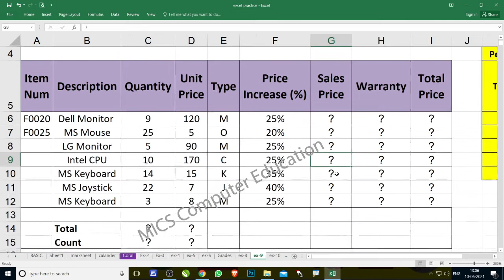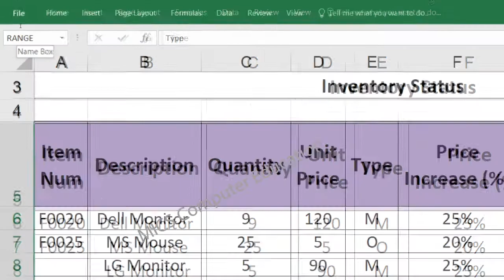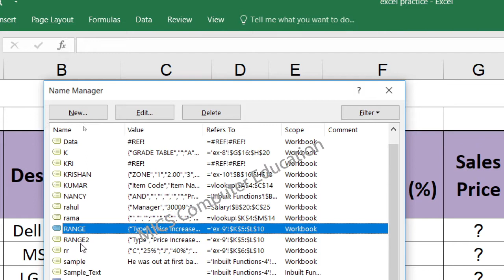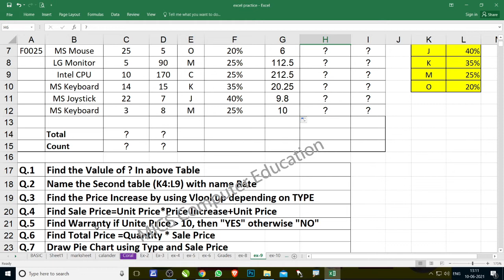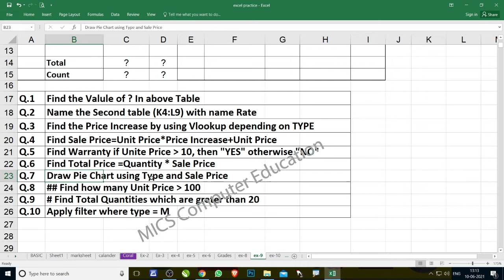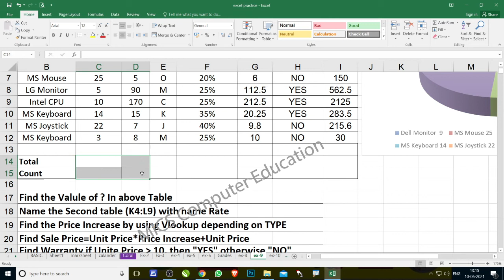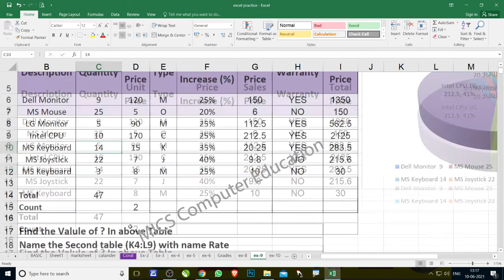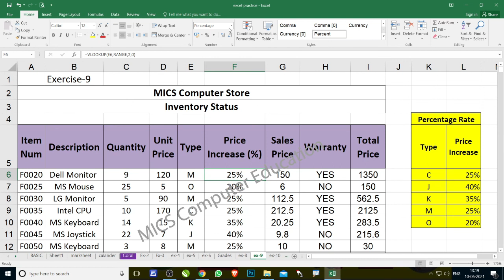Name range in Excel | change name Range in Excel | Pie Chart in Excel | Excel Practice Exercise-9